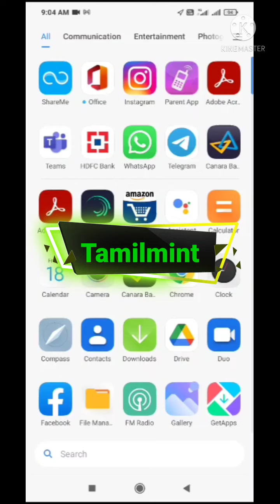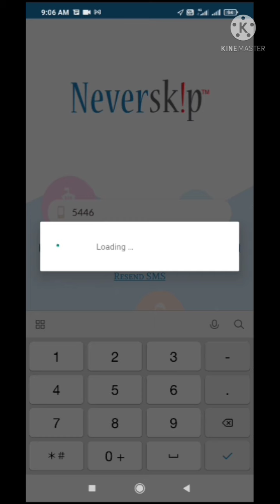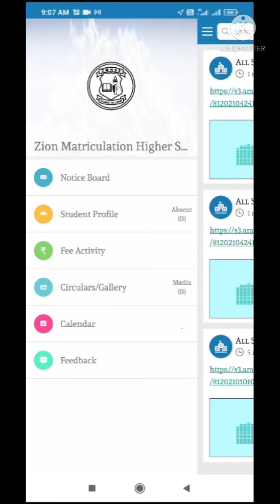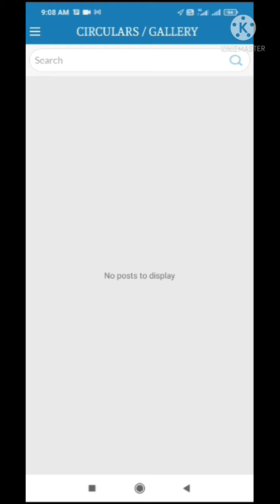Never Skip Parents App for first time users! கல்வி கட்டணத்தை எவ்வாறு செலுத்த வேண்டும் என்று தெரியலை?